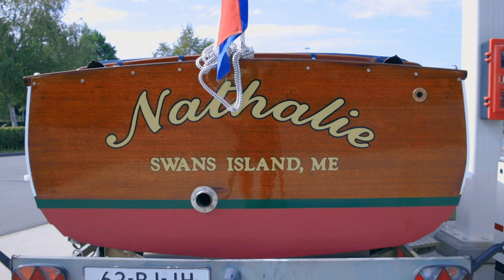Nathalie Chris Craft Sea Skiff 22 restoration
The restoration off the Chris Craft Sea Skiff 22 from 1956 Nathalie.
Nathalie was used in the film "Head Above Water" with Camaron Dias, the film was made in 1996.